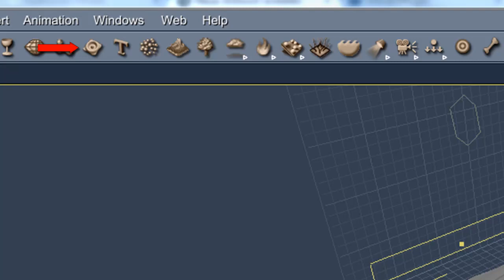carrara formular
alles da ;)